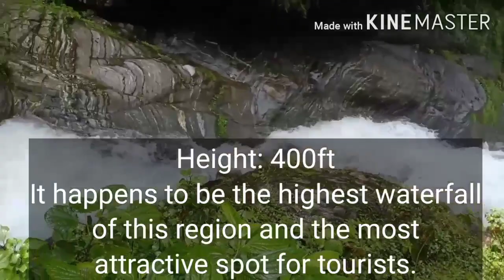Visit to Changay falls. My first video.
Language: Tibetan